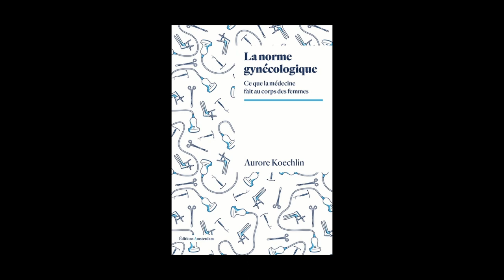Aurore Koechlin - La norme gynécologique : ce que la médecine fait au corps des femmes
Aurore Koechlin vous présente son ouvrage "La norme gynécologique : ce que la médecine fait au corps des femmes" aux éditions Amsterdam.